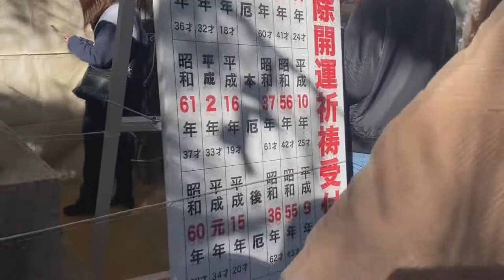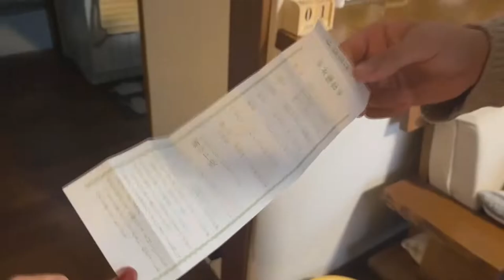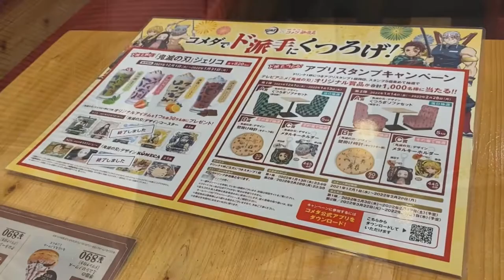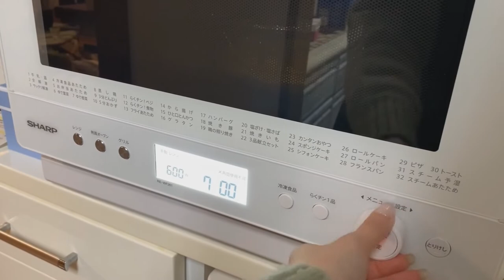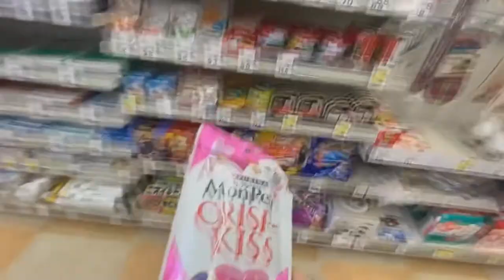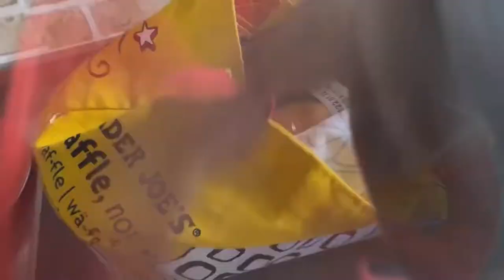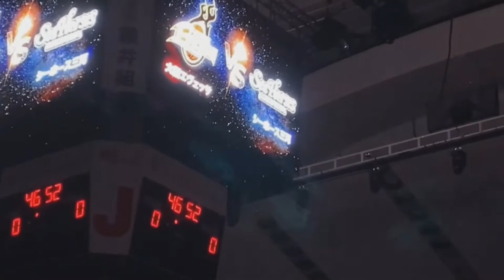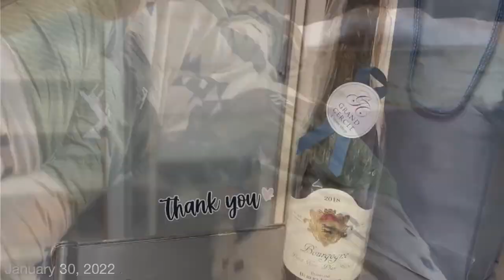Hello 2022! 🐯 🐾 | Changes, More TomTom Cooking, Rings, Basketball Game 🏀 | January 2022 Vlog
So much happened in January, and the month felt like it lasted quite a long time for me. You’re just gonna have to watch the vlog to see~!